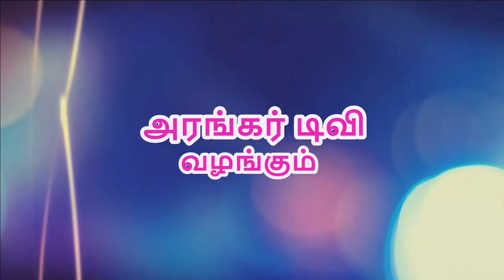WhatsApp உலகில் தொண்டை மட்டும் விரும்பும் பதுமைப் பெண்கள் செல்வி.செளந்தரவல்லி-திருநெல்வேலி